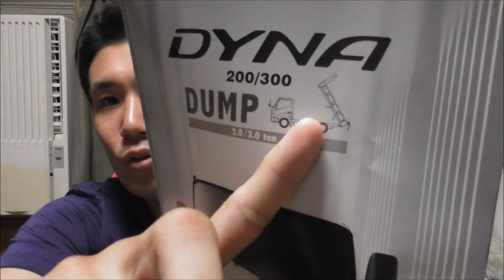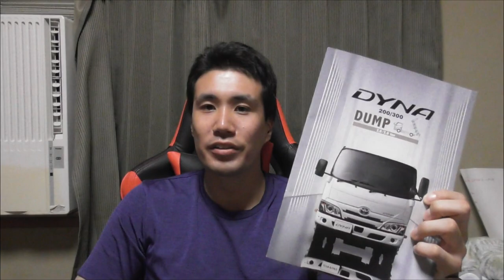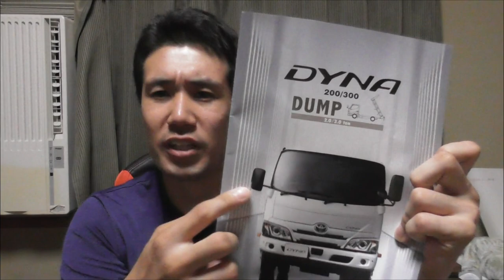２トンダンプ契約してきました【トヨタ】【ダイナ】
新しく始めた仕事をしっかりこなすために新しい車両が必要だと判断して、トヨタで２トンダンプ契約してきました。

トヨタの２トン「ダイナ」は日野自動車の２トンの「デュトロ」と同じトラックです。
今回、日野がやらかした不正問題でトヨタ側の「ダイナ」も注文できない状態でした。
頭金溜まってさぁと思った矢先の出来事でした。
比較的早く注文受付再開してくれたのでよかったですが、いすゞや三菱に行くしかないかと考え始めてたところでした。

中古は中古で新車とほぼ変わんねぇじゃんという値段でした。

トヨタの知り合いの営業さんから買いたくてトヨタに行っていたので、注文できてよかったと思います。

19歳のころから有機栽培の勉強をしています。

0:00　２トンダンプの値段
3:40　何に使うのか
9:30　農業一本はキツイ
11:06　ダンプはいつ来るのか
13:38　イモが6割腐った思い出